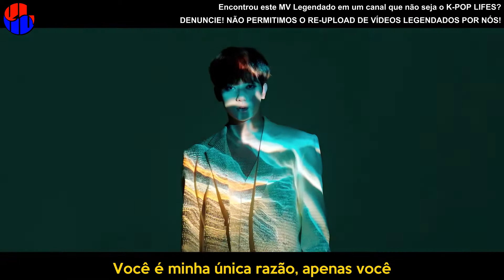《COMEBACK》1THE9 - Bad Guy Legendado PT | BR